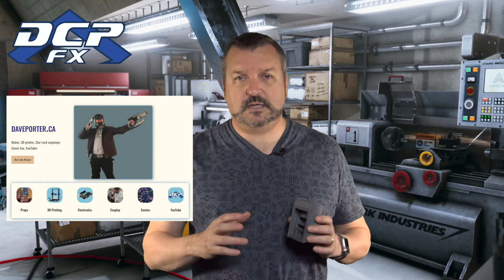Tricorder and a Blog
As I alluded to previously, I now have a blog setup at daveporter.ca - oh and I have started final paint on the Delta Vega Props tricorder.